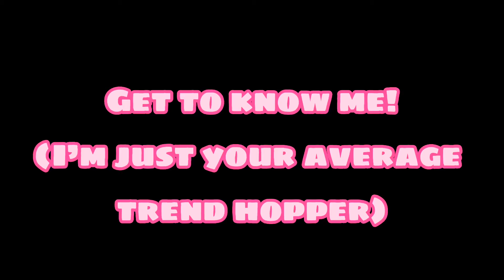*hopping on the trend* get to know me! || ALDC Surprise